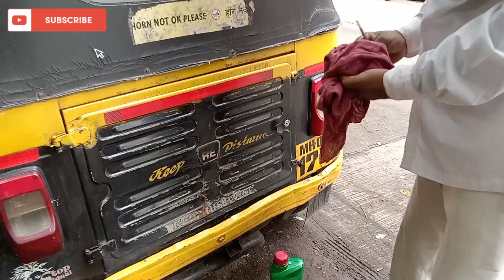Autorickshaw के carburetor सिलेंडर को खुद से oiling कैसे करे? l Prakash ke videos l 2023 l Hindi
musician: Carl Strom